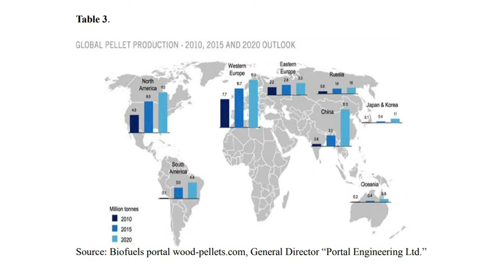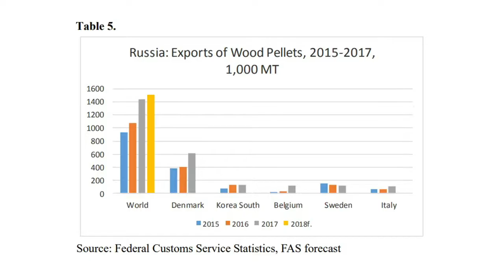Biomass Magazine's Top News - Week of 8.20.18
Biomass Magazine’s Top News for the week of 8.20.18 covers the most critical information and in-depth storylines within the biomass industry. Each week, Biomass Magazine’s Top News will highlight the most pressing issues about biomass policy, regulation, project finance, technology and plant management within the industry. Biomass Magazine’s Top News is produced as a timely and short comprehensive video.